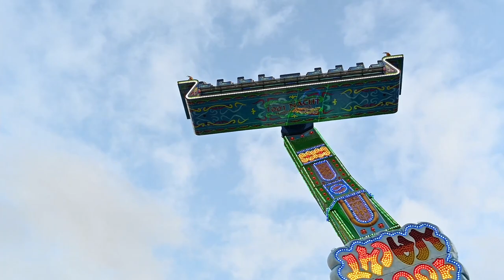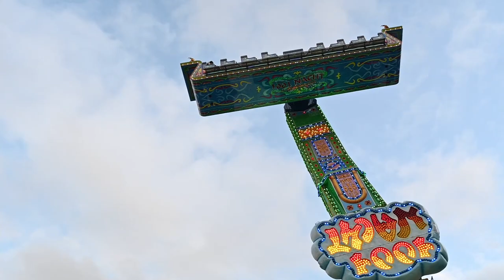1001 Nacht [Hartmann] | Viehmarkt Bad Arolsen 2023 | OffRide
1001 Nacht - Viehmarkt Bad Arolsen 2023

Statistiken:
Veranstaltung : Kram- und Viehmarkt Bad Arolsen 2023
Hersteller : Weber
Typ : Fliegender Teppich
Höhe : 27 Meter
Schausteller : Hartmann & Söhne